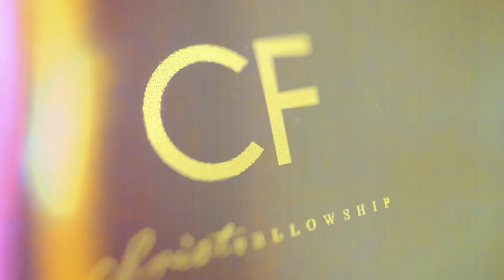CF Service Mix | Easter 2019